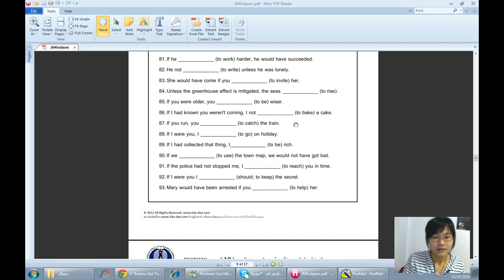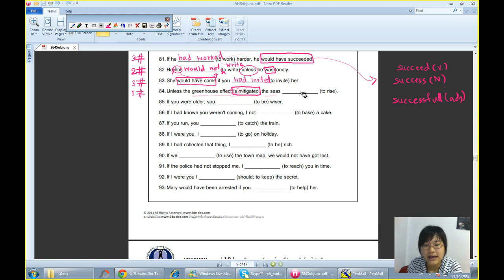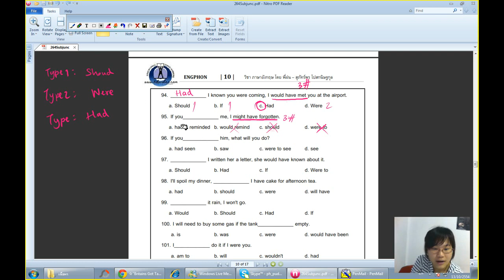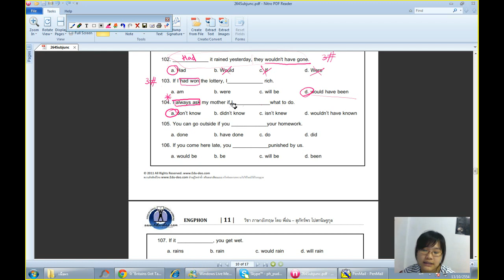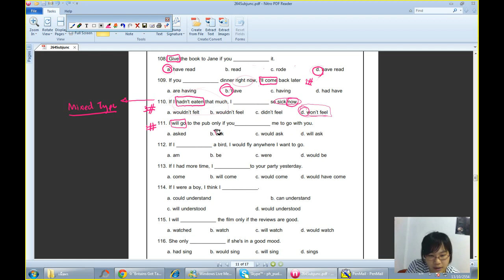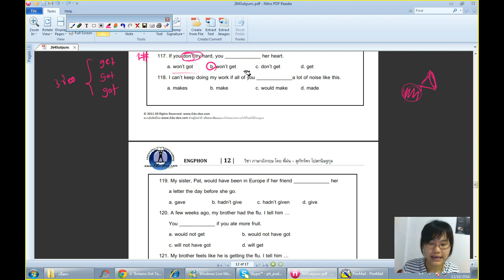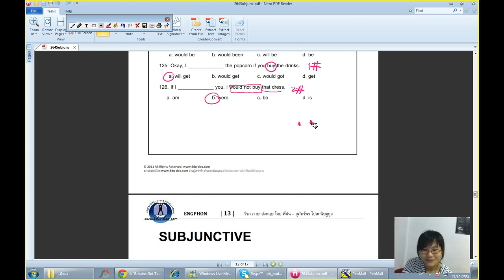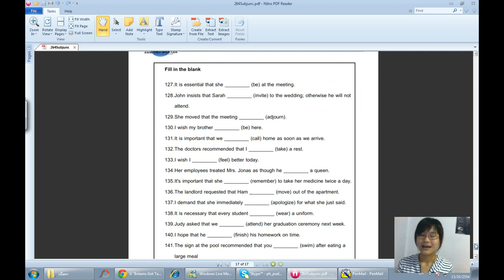ภาษาอังกฤษ :: บทที่ 08 Conditional Sentence (3/4)